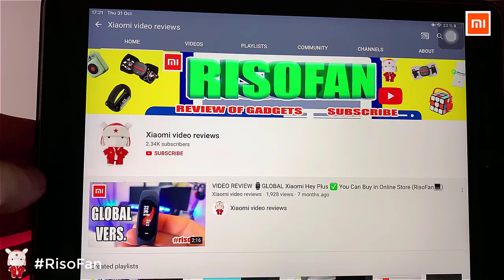Xiaomi Poputar Kepma Smart guitar.